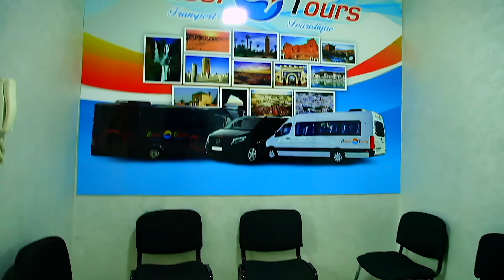Oudaden - Mariage - Tachlhit - Jadid 2022 Zayd Zayd - عبد الله الفوى أودادن ـ جديد _2022_ زايد زايد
PROVISOUND AMAZIGH
Oudaden - Jadid 2022
عبد الله الفوى أودادن ـ جديد 2022 زايد زايد#provisound#oudaden#abdellahelfoua

00:00 زايد زايد Zayyd Zayd

المجموعة العالمية أودادن
كلمات وألحان : عبد الله الفوى
تسجيل: ستوديو هشام سوسون
إخراج: لحسن بيجديكن

Salle des fêtes jnane-yasmine: 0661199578
Bassi tours transport touristiques: 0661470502

نجدد الشكرمرة أخرى للمجموعة تحت قيادة الميسترو عبد الله الفوى وكذا لجميع الساهرين على إخراج هذا العمل الجديد بين يدي الجمهور مساهمة منهم على الرقي بالفن الأمازيغي وضمان آستمرارية العطاء المعهود لمجموعة أودادن العالمية...
كما نرسل برقية شكر وعرفان لجمهورنا الراقي الذي أبان ولا يزال عن إرتباطه العميق والوثيق بمجموعته وإنتاجاتها عبر أكثر من 40 سنة من الإبداع الغنائي الحقيقي والمنقطع النظير.